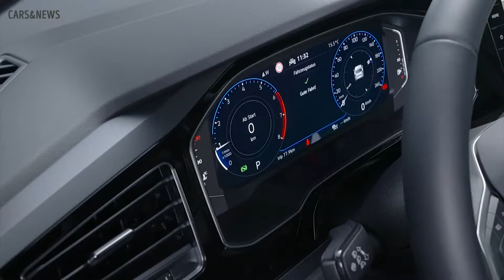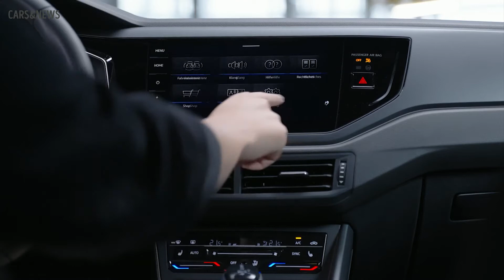New 2022 Volkswagen Polo R-Line: FULL IN-DEPTH REVIEW | CARS&NEWS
This is new 2022 Volkswagen Polo R-Line: FULL IN-DEPTH REVIEW

00:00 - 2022 Volkswagen Polo R-Line Exterior
03:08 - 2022 Volkswagen Polo R-Line Interior
03:57 - Volkswagen Polo R-Line 2022 Multimedia
04:48 - Volkswagen Polo R-Line 2022 Driving

2022 volkswagen polo r-line
volkswagen polo r-line 2021
volkswagen polo 2021
2021 volkswagen polo
2022 polo r line
r line polo 2021
2021 vw polo